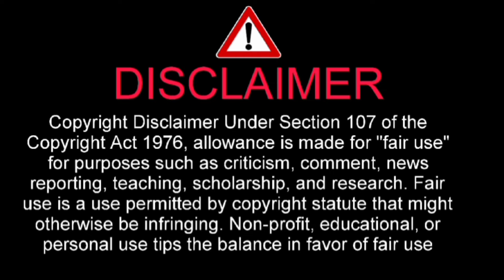藤岡康太騎手の生前最後の動画😭😭😭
I have told about 藤岡康太騎手の生前最後の動画😭😭😭

藤岡康太

JRA＝日本中央競馬会は今月6日のレースで落馬し、病院で治療を受けていた35歳の藤岡康太騎手が亡くなったと発表しました。

藤岡騎手は今月6日に阪神競馬場で行われた第7レースで手綱をとっていた馬が第3コーナーを回る際に前の馬と接触して落馬し頭と胸を負傷して病院で治療を受けていました。

JRA＝日本中央競馬会は藤岡騎手が10日午後7時49分に亡くなったと発表しました。35歳でした。

藤岡騎手は、滋賀県出身で父が調教師で兄が騎手という競馬一家で育ち2007年にJRAの騎手としてデビューしました。

3年目の2009年にはNHKマイルカップでジョーカプチーノに騎乗し、思い切った先行策から早めに先頭に立つ積極的なレース運びで初めてのG1勝利をあげました。

その後も堅実に勝利を重ね、去年秋のマイルチャンピオンシップでは14年ぶりとなるG1勝利も果たし、通算勝利を803勝まで伸ばしていました。

藤岡騎手は、ことし最初のG1レースで勝利した兄の佑介騎手とともに兄弟そろってのさらなる活躍が期待されていました。

JRAの騎手がレース中の事故で死亡したのは2004年に障害レースで落馬した竹本貴志騎手以来、20人目となります。